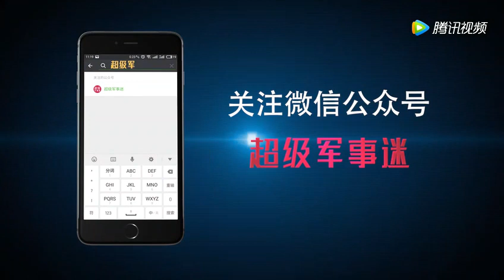North Korea and South Korea. 韩国和朝鲜军事力量对比，韩国这些数据都不如朝鲜！